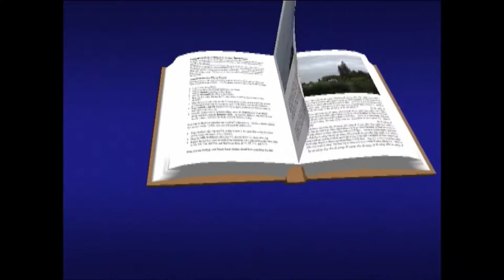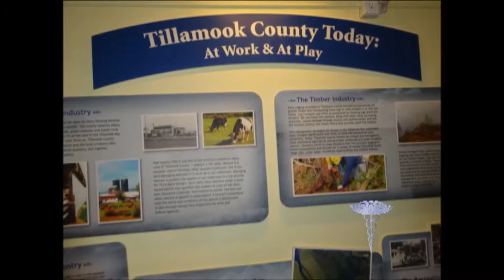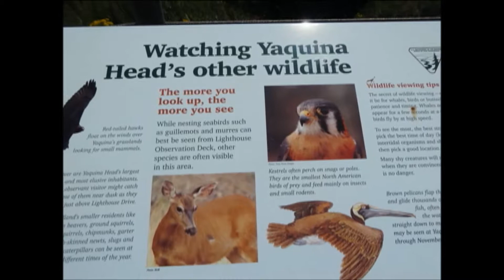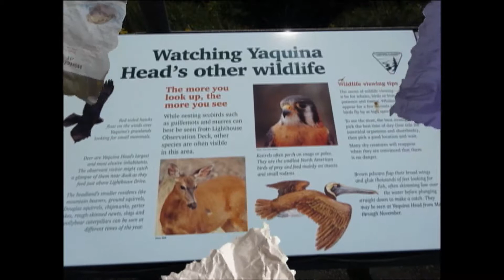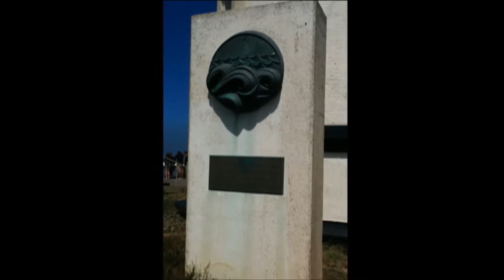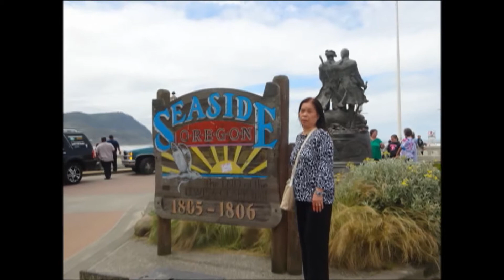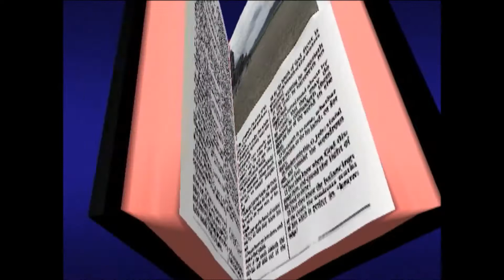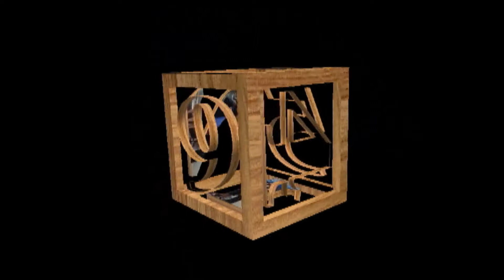奧利崗四日遊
說明奧利崗四日遊